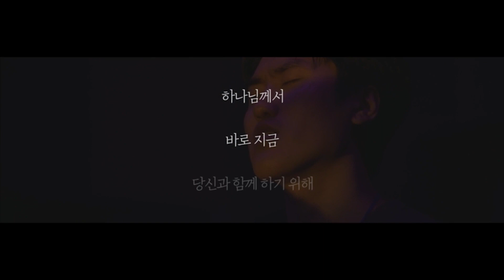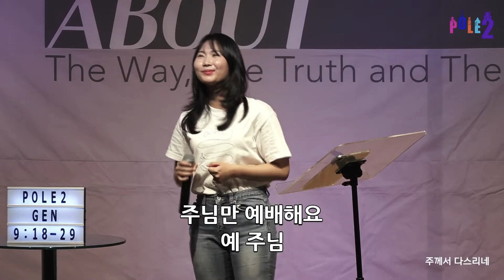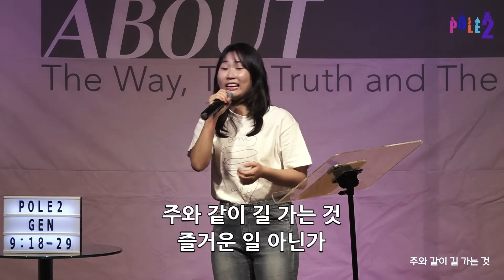23. 8. 27 Pole2 대학부(온누리교회)_주일예배 찬양_이세린 찬양인도자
[찬양 LIST]
00:00 : 찬양 시그널
00:49 : 주께서 다스리네
06:45 : 문들아 머리들어라
11:03 : 주와 같이 길가는 것
16:15 : 주님의 선하심
21:34 : 주가 일하시네

▣ 예배 시간 : 매 주일 오전 11시
▣ 예배 장소 : 한성에듀센터(한성아트홀) 2층 대학로 이룸 다메섹홀
▣ 주소 : 서울시 종로구 창경궁로 254